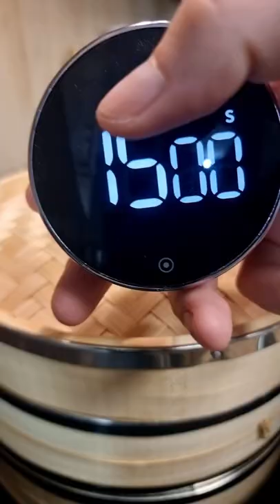Zenitsu's Steamed Red Bean Buns⚡️⚪️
Zenitsu loves this Red Bean Buns from Demon Slayer District Arc, Episode 1

Recipe:
-200g flour
-70g wheat starch
-45g sugar
-1/2 package baking powder
-1 package instant yeast
-140ml water
-15ml vegetable oil
-600g red bean paste

1. Mix flour, wheat starch, sugar, baking powder, instant yeast and water into a bowl.
Add Water and kneed by pushing forward.
Knead the dough 10 minutes until it feels elastic and bouncy. After the dough is sticky, sprinkle some flour over it and shape into a ball. Let it rest for 10 minutes.

2. Gently knock off air bubbles. Divide into 10 pieces. Roll into balls. Roll until the surface is smooth. Roll out the dough thin at the sides, thicker in the middle. Put red bean paste in the center and fold together.

3. Put into a steamer and rest for 20 minutes. Steam them at high heat for 10 minutes. Turn off the heat and wait 15 minutes, do not open!